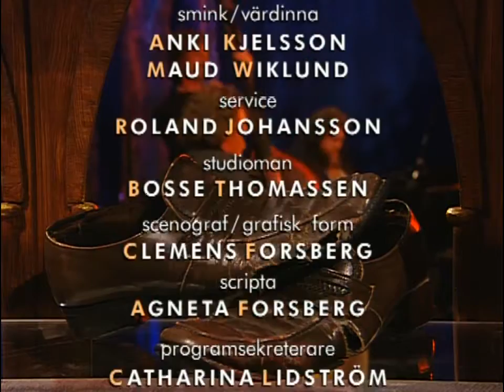Mikael Wiehe - Sevilla (SVT Skåpet, 1998)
Mikael Wiehe med Backa Hans Eriksson, bass, Stephan Forkelid, piano, og Jörgen Stenberg, trommer. Fra SVT-programmet "Skåpet", 28. mars 1998.